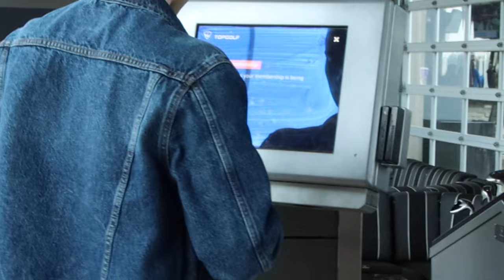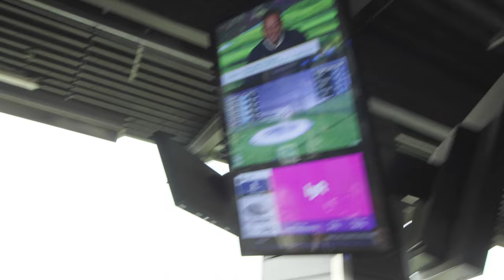JSQ Vlog 19 Musicians Playing Golf??!! Feat. The Rose Rock Daughters